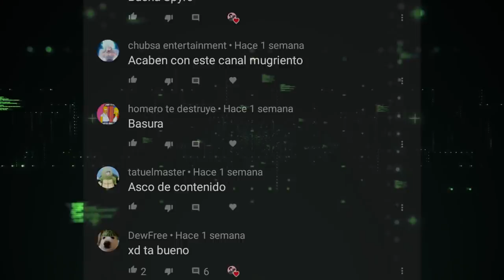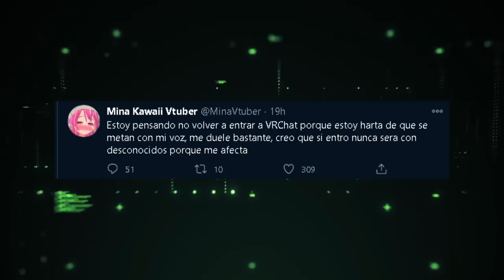EL ACOSADOR DE VTUBERS PEQUEÑAS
Material del Vídeo y canales de los Vtubers:

Vtubers